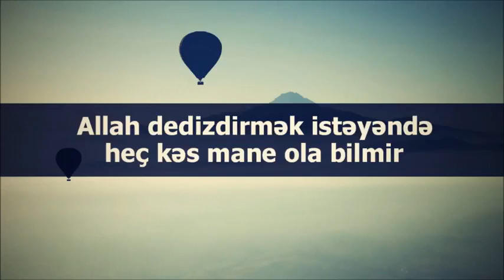Rəşad Hümbətov׃ Allah dedizdirmək istəyəndə heç kəs mane ola bilmir Resad Humbetov